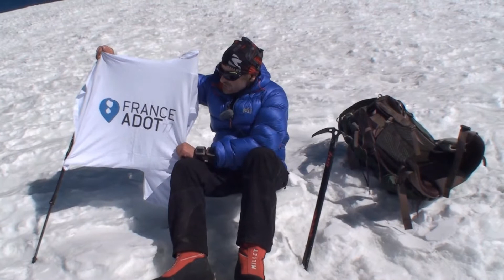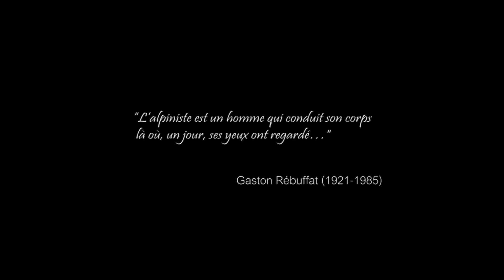6000m avec le coeur d'un autre The Movie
Ce film raconte la réalisation de notre projet "haute montagne" avec un greffé du coeur.